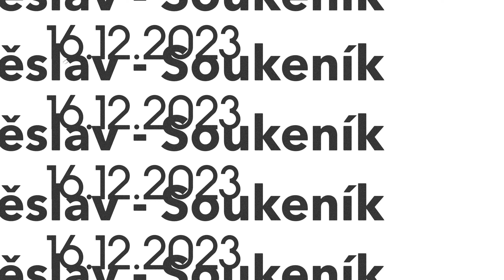Paddleboard Soběslav - Soukenik